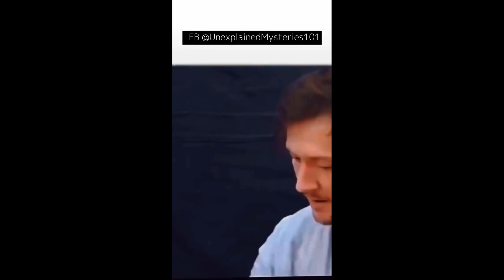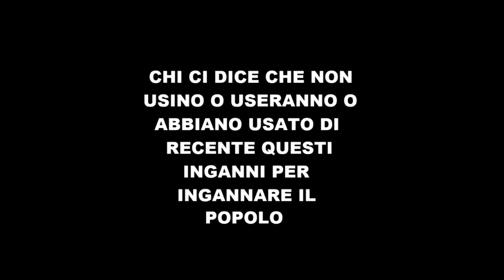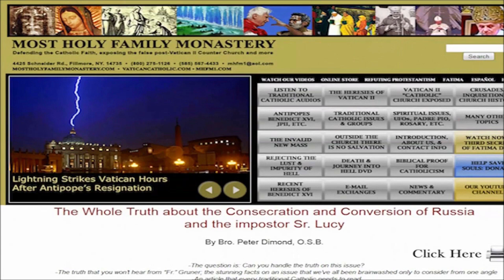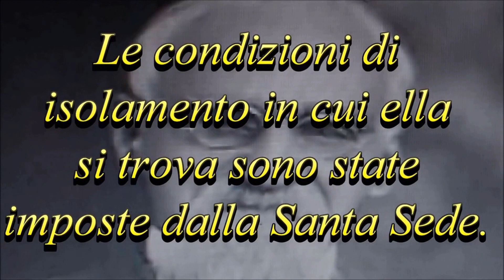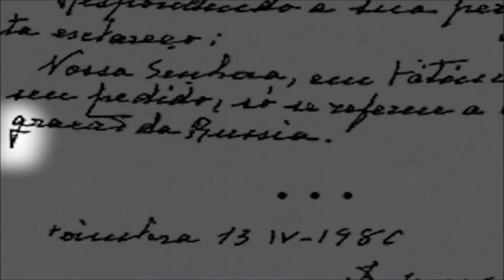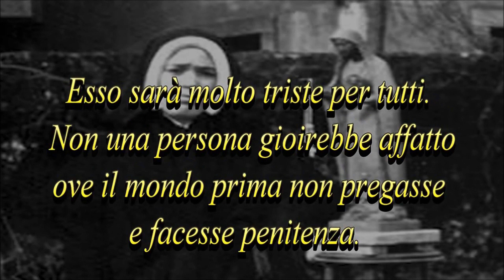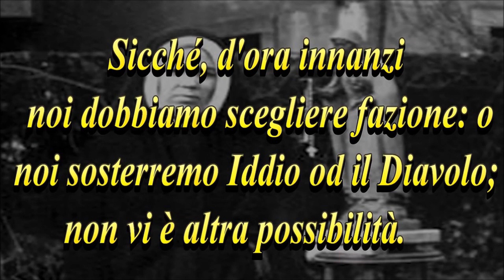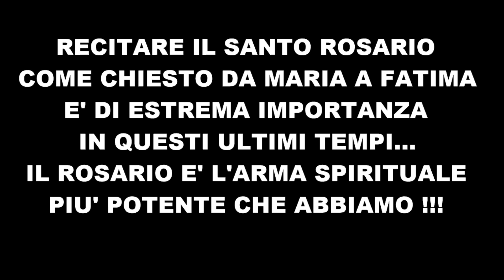MASCHERE DI GOMMA, ROBOT SOFISTICATISSIMI, SOSIA, IMPOSTORI, INGANNI ... LI USANO anche OGGI ???